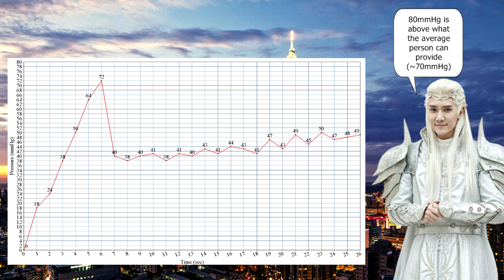Qualatex Q646 [non-pop] - Technical review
Reviewing a long balloon for the first time. Those are well known to be a challenge to inflate by mouth, smaller ones like the Q260 are IMPOSSIBLE to inflate without a pump.
I measured and plotted the pressure as the balloon was inflated, this guy requires an amazing amount of force to start inflation, at least four times the required to inflate a Q18. I suspect some people would NEVER be able to do it.